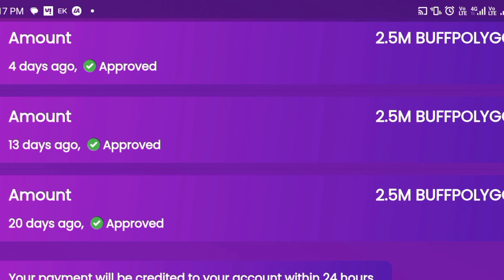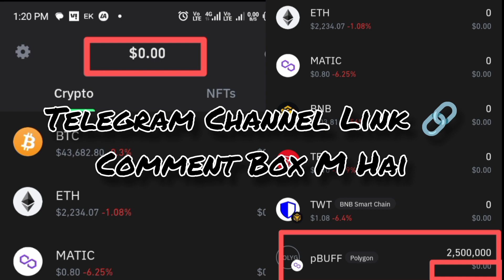Trust Wallet m Withdrawal Ho gay lekin $ Show nhi ho rahe || Buffalo Network Probelm || Buffalo Netw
Telegram Link 🔗 Comments Box M Hai

Keywords -
buff token withdrawal without fees
buffalo network-attached storage series
buff token swap on trust wallet
buff to usdt swap quickly
buffalo network